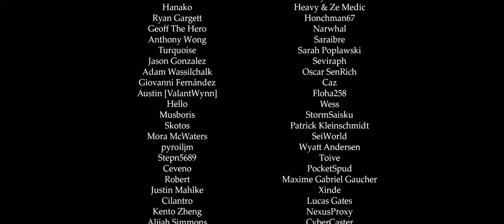Collei: Sprout in the Thicket (Caprice of the Leaves) - Remix Cover (Genshin Impact)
Composition by HOYO-MiX